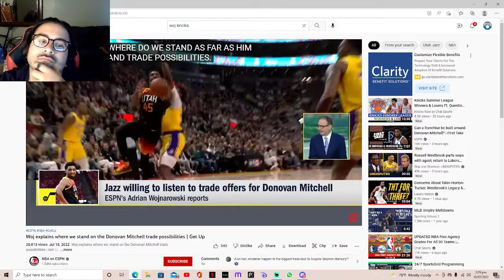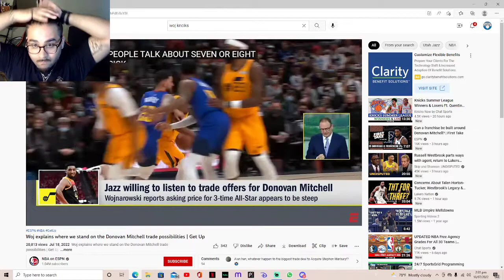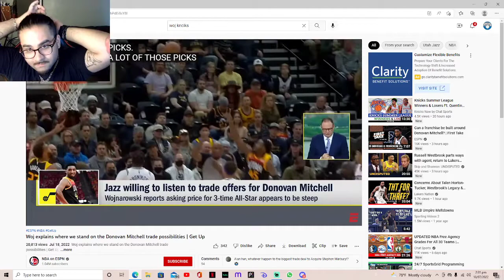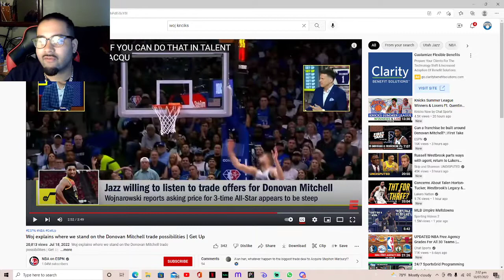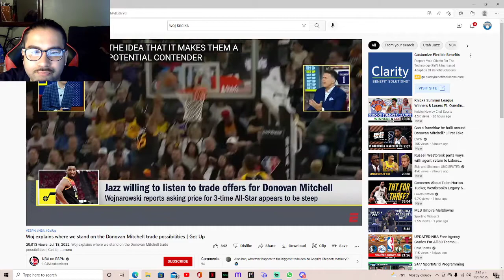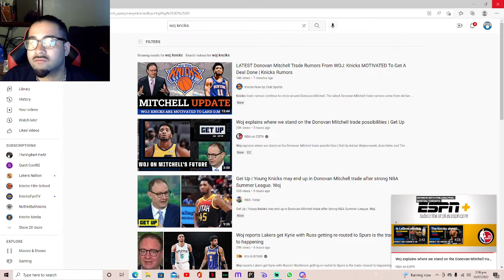Knicks Donovan Mitchell Trade Stall.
knicks have more leverage than you make think
we have the best package out there for Spida Mitchell so
we set the terms of agreement and make Jazz play our game
Reacting to Woj and Alan Han talking about the knicks.